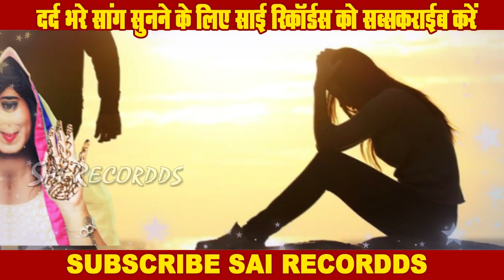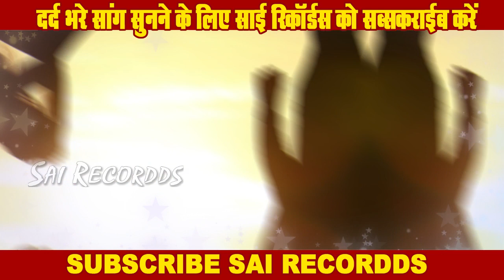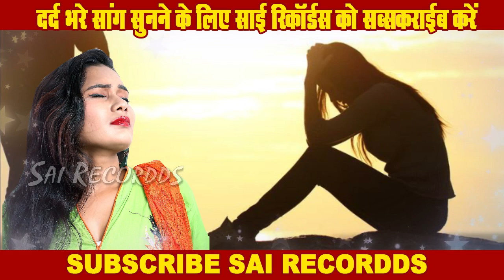कुंवारी लड़किया इस गाने को अकेले में ही सुने | आँखों से आंसू रुकने का नाम नहीं लेंगे | SAD SONGS